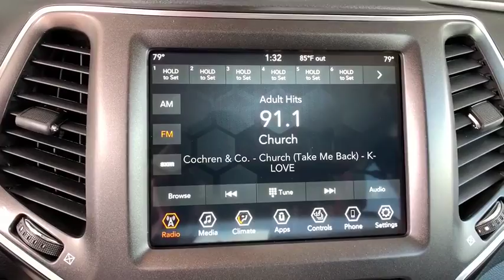2019 Jeep Cherokee Broomfield, Denver, Westminster, Louisville, Boulder, CO 190607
Pearl White Pearlcoat New 2019 Jeep Cherokee available in Boulder, Colorado at Pollard Jeep of Boulder. Servicing the Broomfield, Denver, Westminster, Louisville, CO area.

5075 E. Pearl Parkway